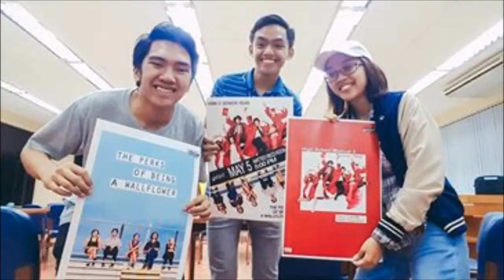Happy Birthday Jet